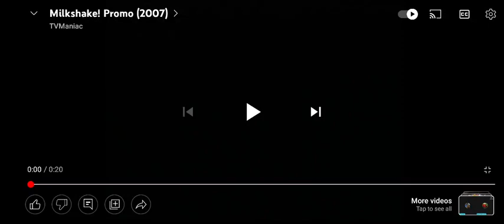MILKSHAKE (2007-2008) PROMO